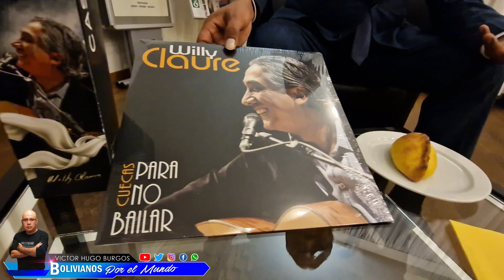WILLY CLAURE CUECAS PARA NO BAILAR EN CENTRO "EUROPA" LA MUSICA BOLIVIANA SE POSICIONA EN SUIZA.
Willy Claure nació en la ciudad de Cochabamba , Bolivia el 12 de octubre de 1962, descubrió la música a partir de su propia sensibilidad. Aunque Willy Claure no solamente es compositor e intérprete de cueca tradicional boliviana, con el paso de los años ha ido buscando el embellecimiento y la evolución de esta expresión cultural hasta emparentarla con las grandes composiciones contemporáneas de otros ritmos latinoamericanos.
De su ultima gira por suiza Willyclaure nos presenta este schow boliviano para bolivianosporelmundo